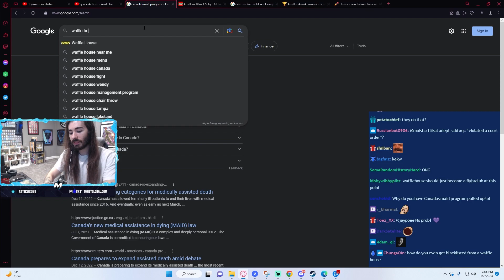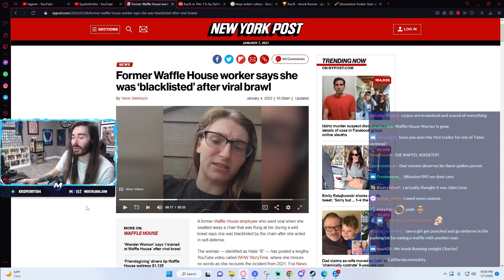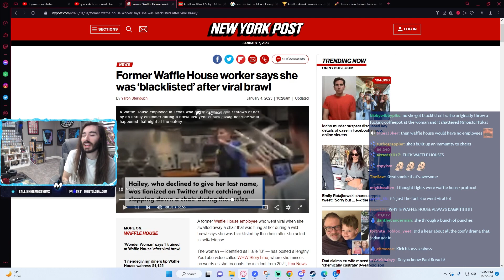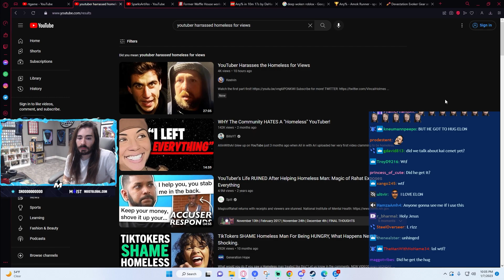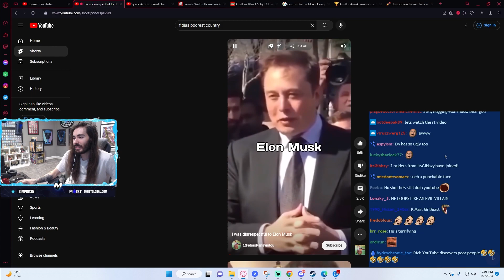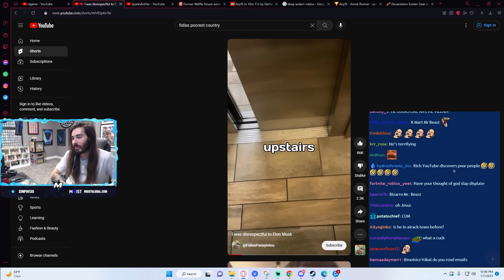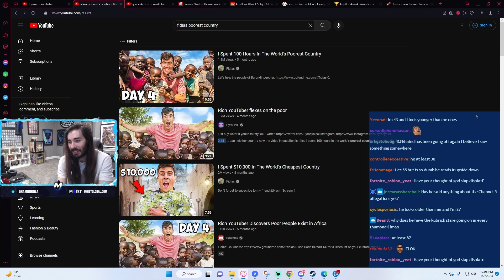Waffle House Blacklist & Elon Musk Hug | MoistCr1tikal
She should have been the new mascot for Waffle House